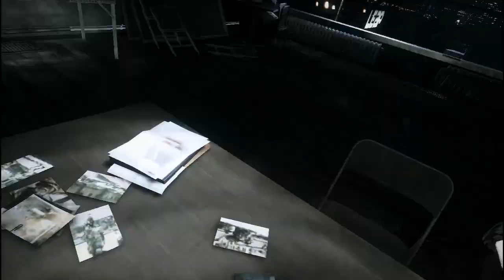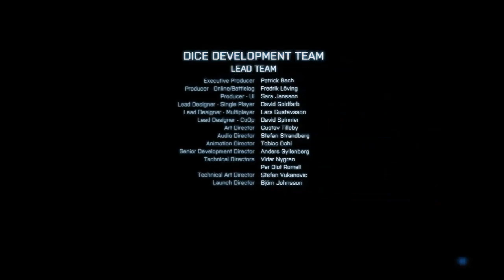The END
Blackburn Chase down Solomon and send his friend's best regards by sending him to hell !